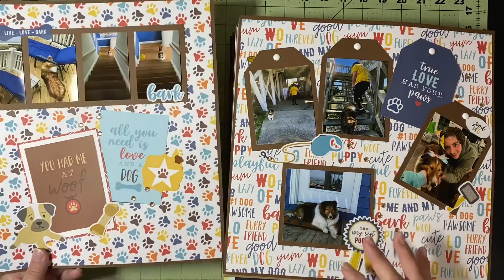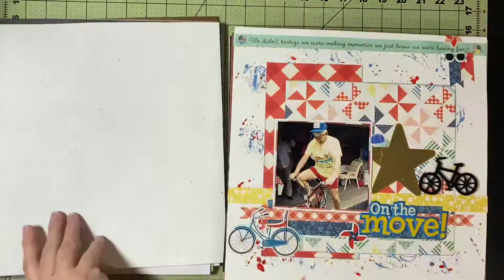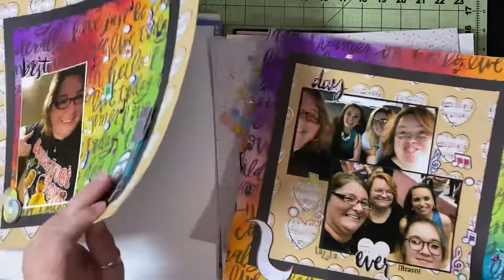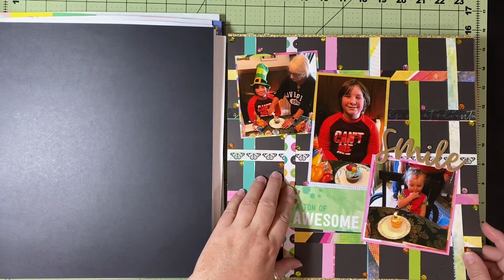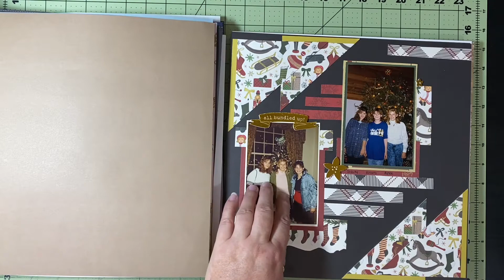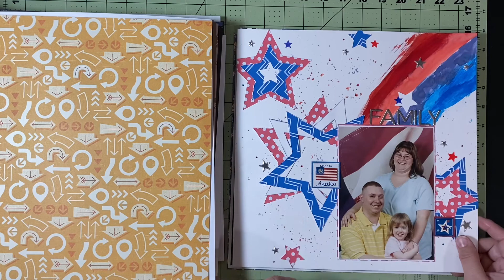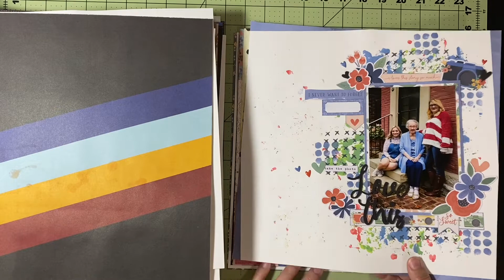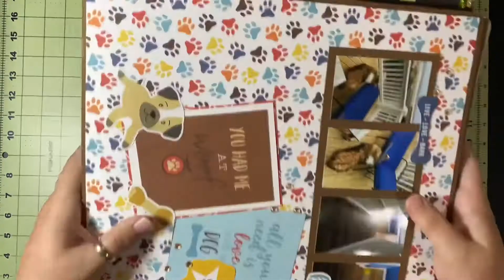Scrapbook Layout Share otbwpp and July Hops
I have had some major fun this month! So many hops and events to celebrate! I participated with Off the Board With Pineapple Papers, I created design team layouts for scrapbookingwithAnnMarie.com and a challenge team layout for Dotty About Flair, as well as Creative Ambassador layouts for Piece Craft Love! We had hops to celebrate Shannon Blinn and Desiree’s Tale and JQ Crafty’s Craft IQ, Christmas in July with the Paper Crafting YouTubers, Mix it Up Monday, and my favorite Sunday event with Scraplift Crafternoon! I even tossed in some Stash Dive Tuesday and odds and ends! It was a very busy month!

There are videos for all but about Teo layouts I share.

I also share the five layouts from my new series, Courageously Crafting…Scrapbooking Through the Hard Stuff! It was a special series I plan on keeping going once a month! I hope you’ll check it out.

August seems to be filling up fast, so, buckle up! 😉😍

Happy Scrapping!
❤️Kristen